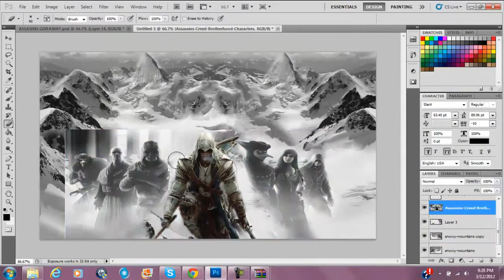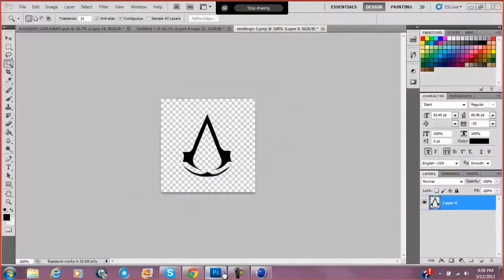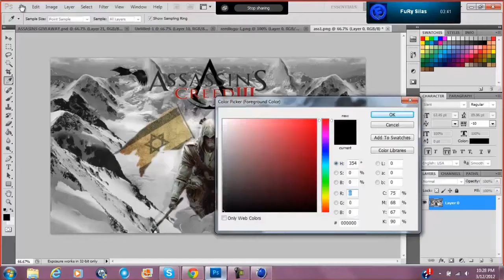Awesome GFX Wallpaper Speedart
Like for insane Assasins Creed speedart?
Song:"B-Complex-Beautiful Lies", sound recording administered by:
 HospitalRecords